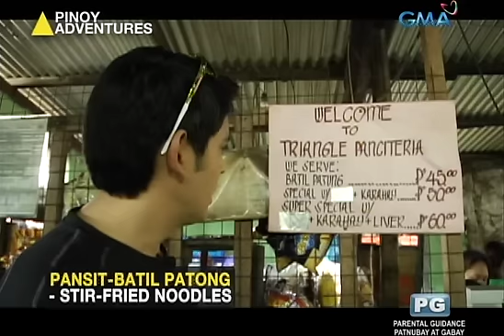Food Trip sa Kalinga sa Pinoy Adventures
Ang pansit batil patong ay ang Tuguegarao version ng stir-fried noodles na nilalagyan ng itlog sa ibabaw at side dish na itlog din. May sangkap pa ito na 'di kakainin ni Richard Gutierrez sa ordinaryong araw, ang karne ng kalabaw. Balikan ang food trip na ito ng Pinoy Adventures! (Date aired: June 17, 2012)